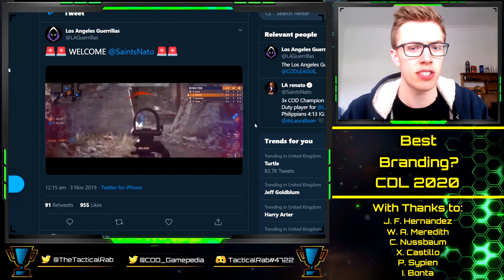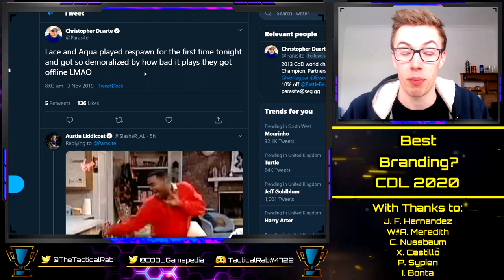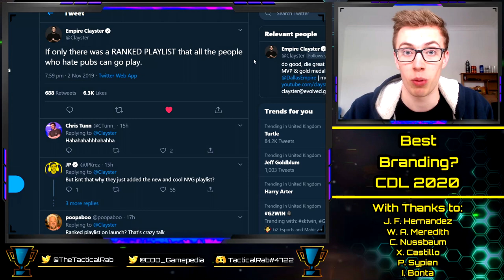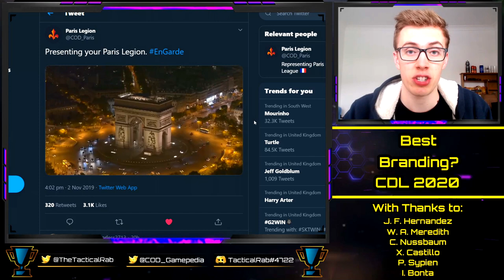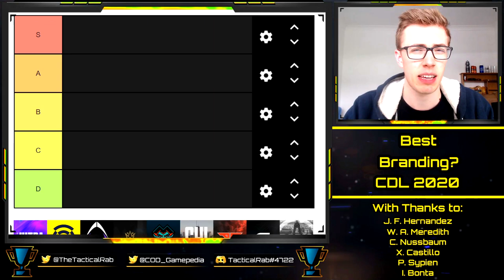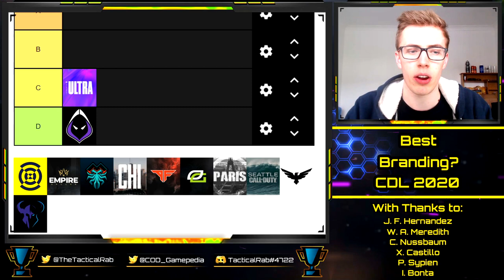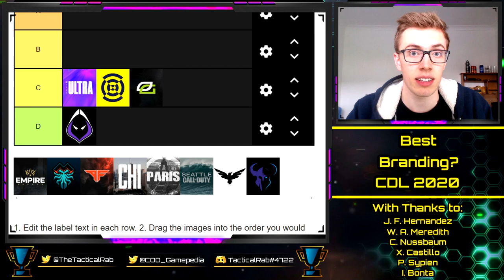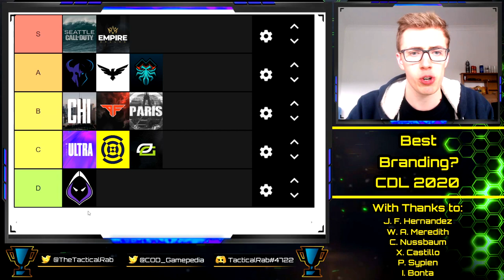Dallas? Seattle? BEST Branding in the Call of Duty League 2020! || CoD: MW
With thanks to:

Xavier Castillo
Cal Nussbaum
Josh McWilliam
Ian Bonta
Ethan Rogowski
Tanner Merkley
Garet Rehling
Ben Rattle
Nick Nieuwland
Omar Omar
Peter Sypien
Juan Felipe Hernandez
RevTheAR
Steven Gilmore
Ville
Johnny Kambo
iBlackWolf
Brick

Confirmed Franchise Teams:
Toronto Ultra
Dallas Empire
Paris Legion
OpTic Gaming Los Angeles
Atlanta FaZe
Minnesota Rokkr
Florida Mutineers
LA Guerillas
Seattle Surge
London Royal Ravens
Chicago Huntsmen